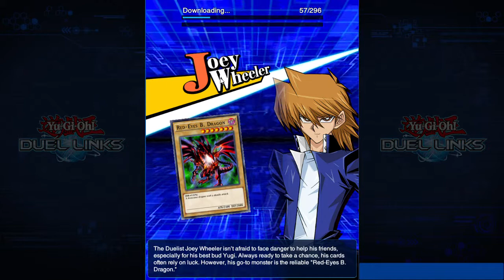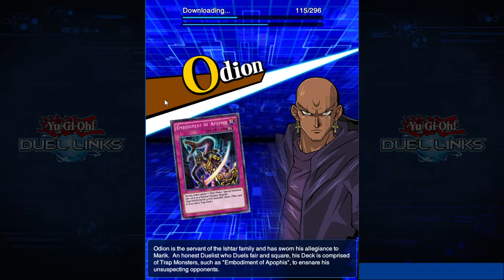yellowjacket plays Yu Gi Oh! DUEL LINKS pt 1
New series started, and I have to say...I'm loving this game!